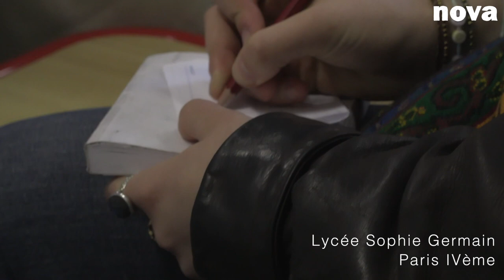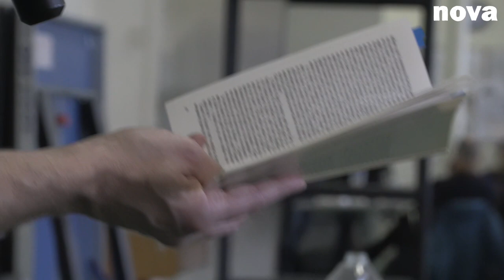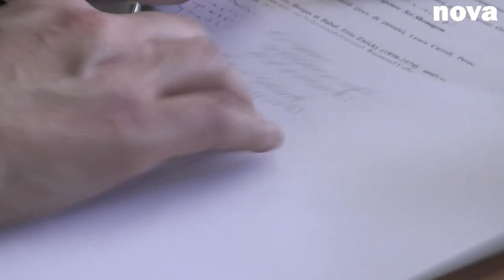Leçon de littérature avec Pierre Senges - Lycée Sophie Germain à Paris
La Région Île-de-France lance un événement littéraire inédit : 30 « Leçons de littérature » avec 30 écrivains dans 30 lycées d’enseignement général, technologique, professionnel ou agricole.